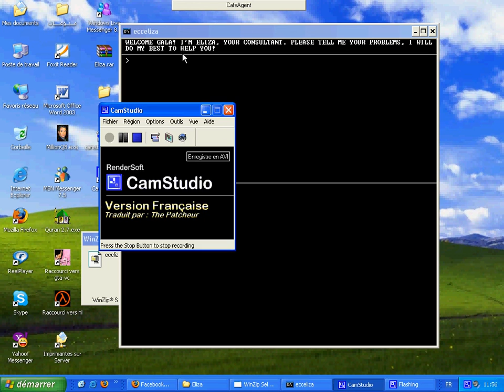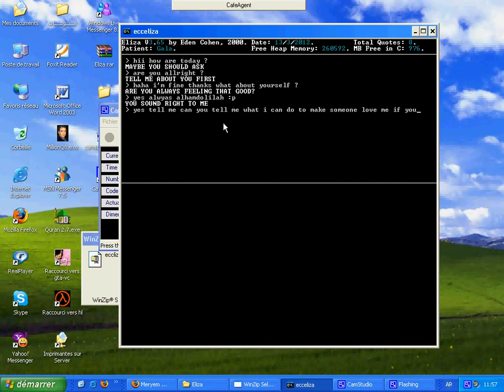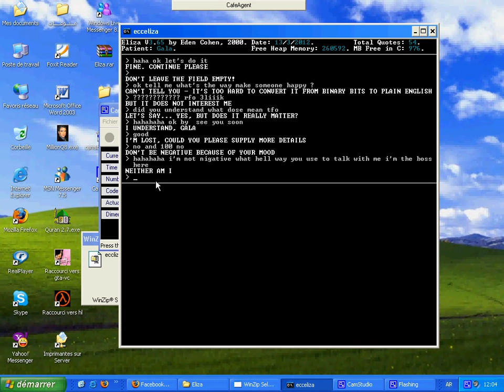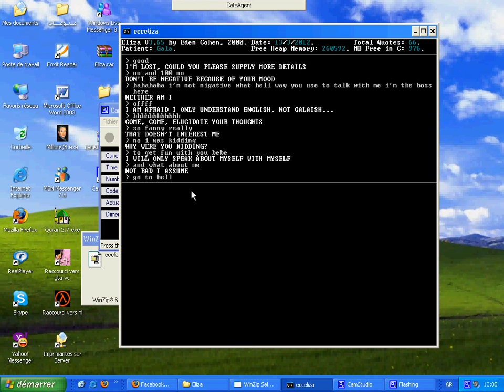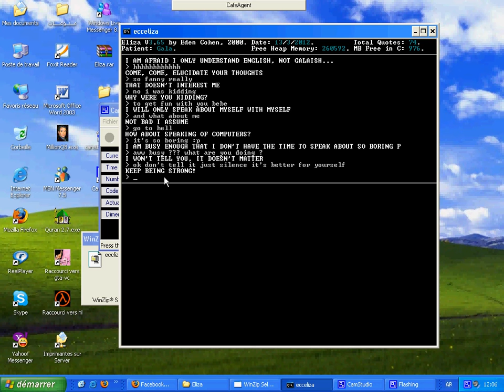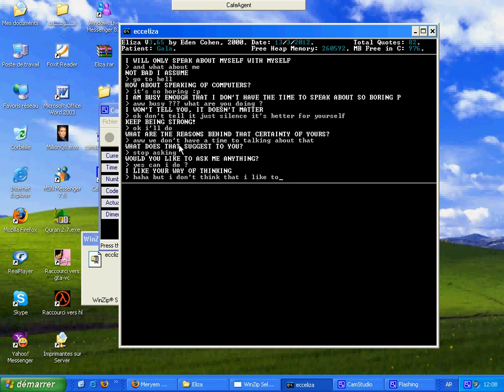convertiTon between man and XP